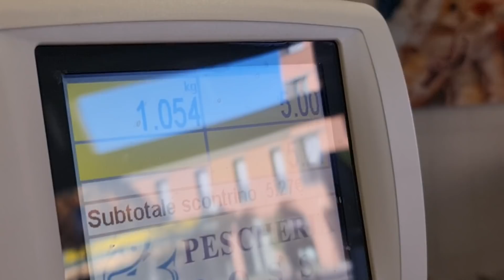غديوة دايزها الكلام السردين مرقد في االزيت# والسردين بحشوة صحية متخطرش على بالك 🤔 sardine sott'olio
السردين _مرقدفي_الزيت#
اطباق بلادي